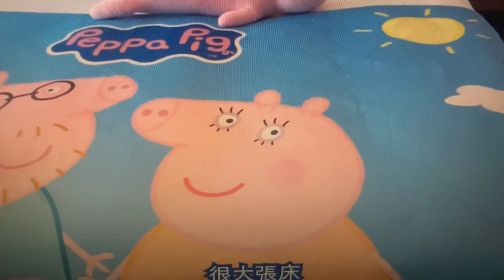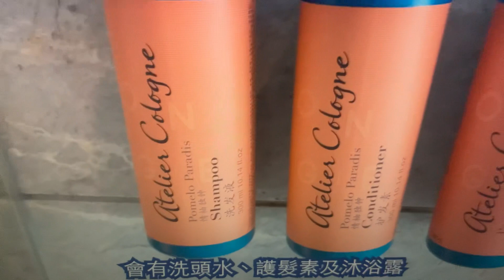介紹世民酒店房間設施